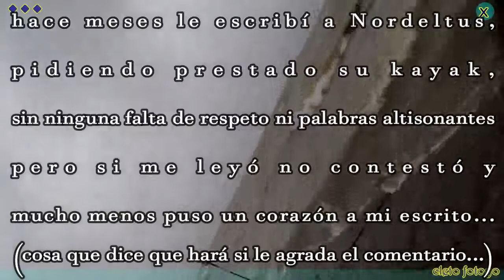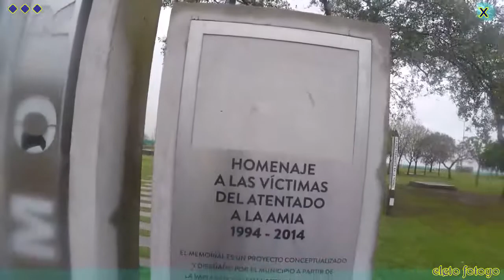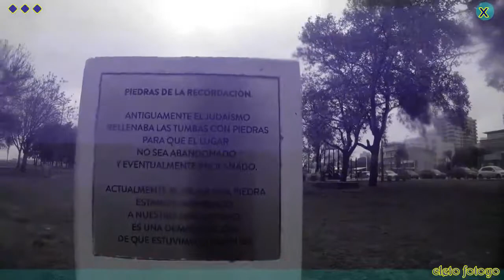costa, río, memorial víctimas AMIA y escultura a Vito Dumas...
bicicleteada por el Paseo de la Costa en Olivos en un día nublado.
bicycling on the coast of the river in a very cloudy day...